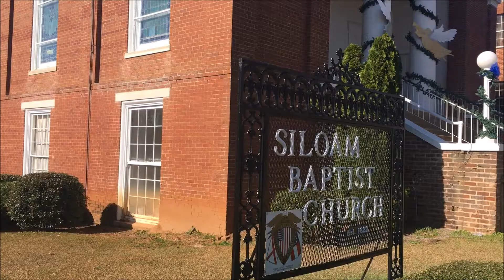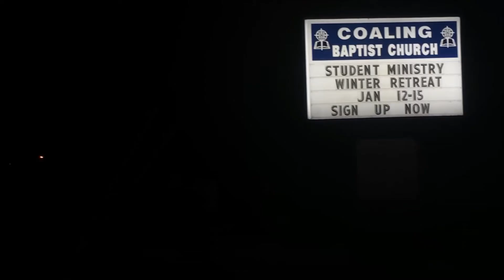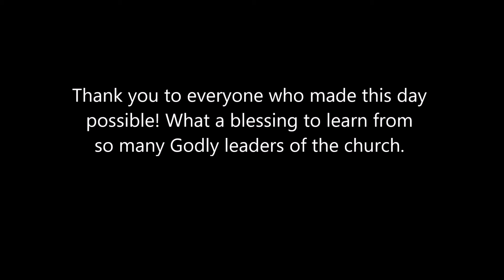Seminary in a Day